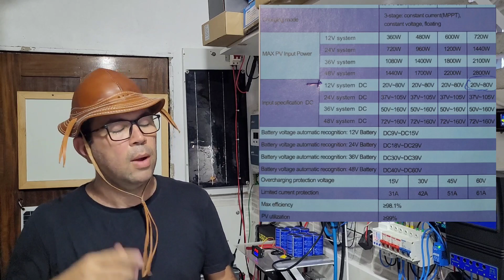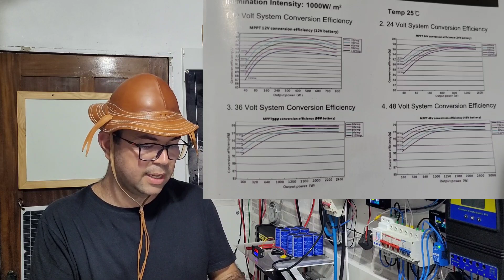Placas em Paralelo carregando em 24V com até 99% de Eficiência, veja como! - Energia Solar OFF GRID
Aprenda a carregar com eficiência um banco de baterias em 24v no sistema off grid conforme manda os fabricantes de controladores de carga.
VEJA AGORA: Onde compro todos meus equipamentos e ferramentas com desconto:

Inversor 1000/2000w LVYUAN - Estoque BRASIL/CHINA
4000/8000w LVYUAN 220v - Estoque BRASIL/CHINA
4000/8000w LVYUAN 110v - Estoque BRASIL/CHINA